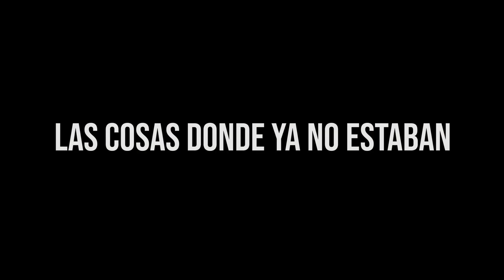¿Por qué te hiciste hincha del Rojo Andrés Ciavaglia?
Un nuevo capítulo de: "¿Por qué te hiciste hincha de Independiente?". Hoy al actor de LA HORMIGA IMPERIAL, el genial Andrés Ciavaglia. Y su hijo Rocco...